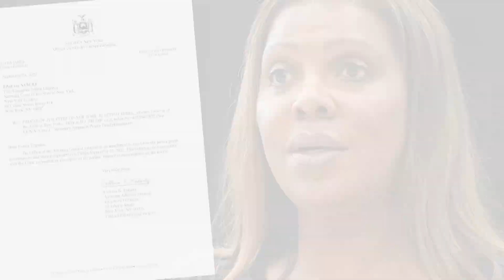'No one above law': Trump on trial in NY fraud case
This is a high stakes civil trial that could strip Trump of control of Trump Tower and other properties